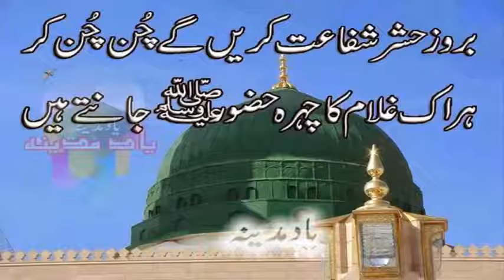Maut Qareeb A Gai Musalmano Most Cryfull & Tearfull Bayan By Raza Saqib Mustafai 2016